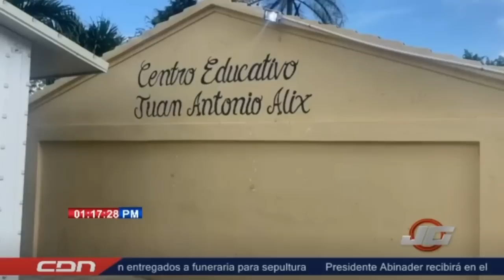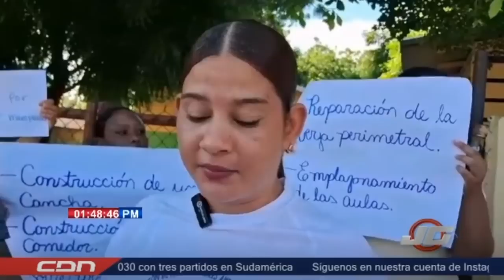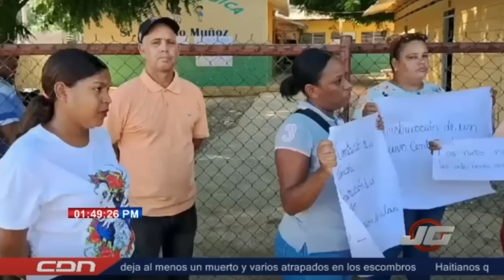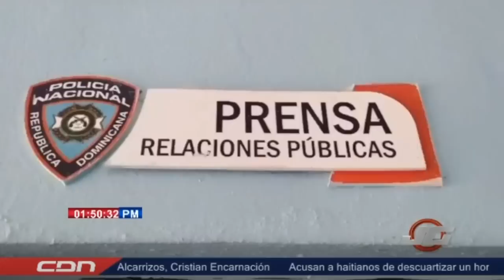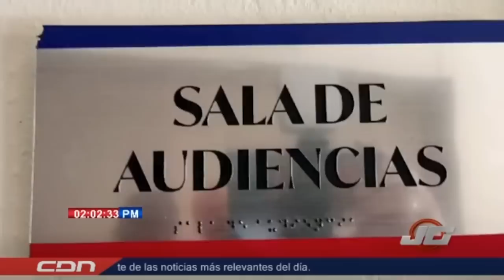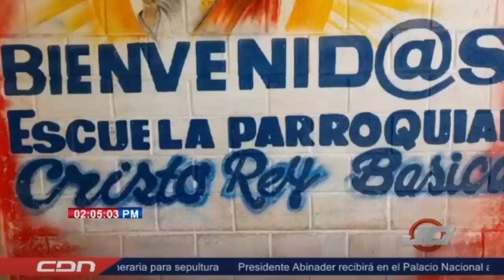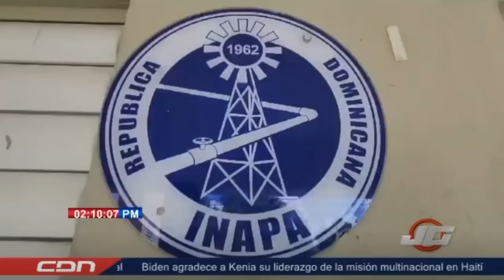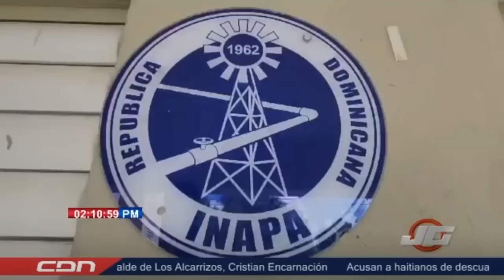JOSÉ GUTIÉRREZ EN CDN - 4 DE OCTUBRE 2023